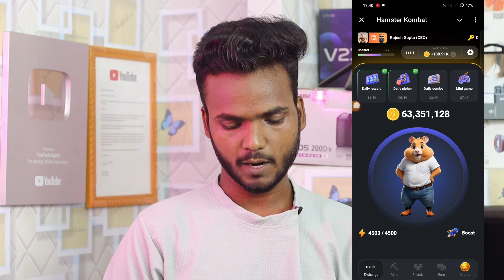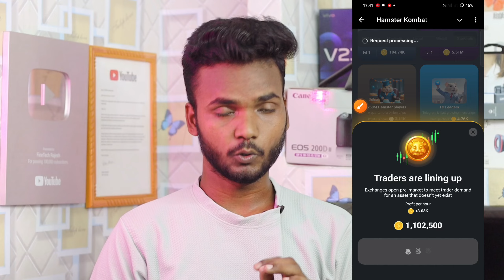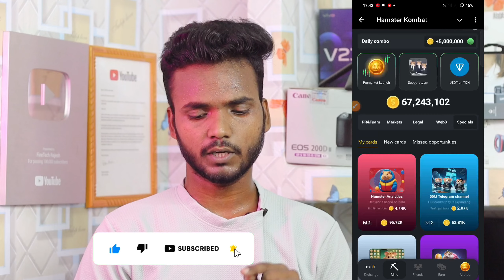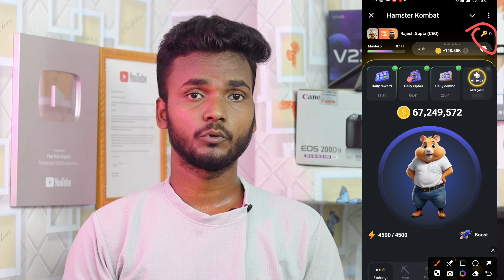21 July: Daily Combo Hamster Kombat | Today Daily Combo hamster kombat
21 July: Daily Combo Hamster Kombat | Today Daily Combo hamster kombat

hamster kombat daily combo code